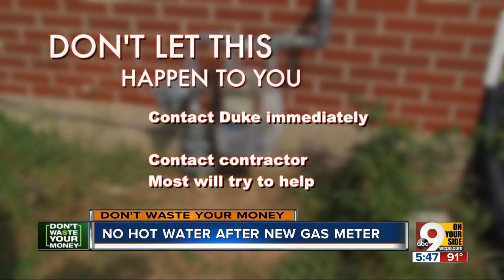Don't Waste Your Money: Installing new Duke Energy gas meter shut off home's hot water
It took some agitating, but Erica Diaz was able to get the contractor who performed the installation to pay for repairs to her hot water system. We explored how it happened — and what you should do if a new gas meter damages something else important to your home.